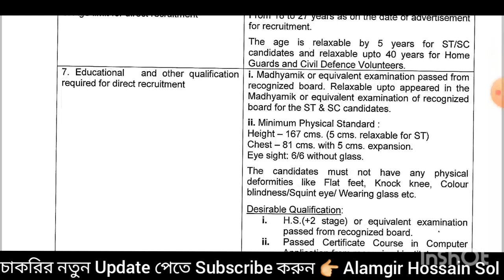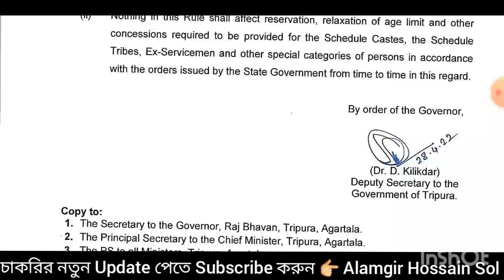Fireman & Fire Driver मे Others State से Apply कर सकते है या नही पूरी जानकारी Hind मे